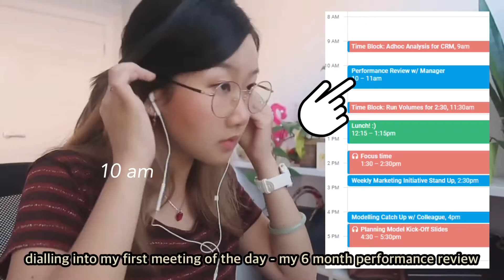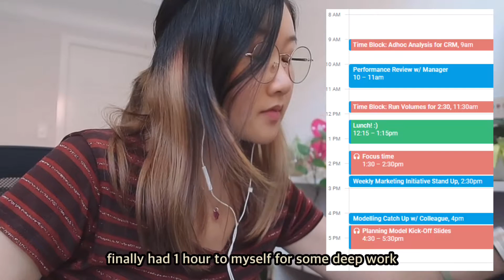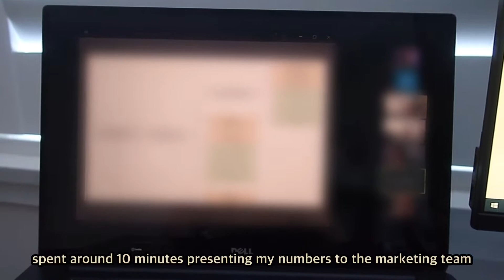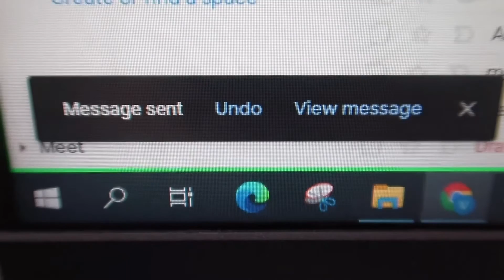work day in the life of a data scientist in sydney ft. tech salaries in australia, making ramen 👩🏻‍💻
Here is a work day in my life as a data scientist in Sydney Australia, where I chat through what I do - adhoc investigations + kicking off a model build. I also have a candid money and salary chat with you all, particularly on how compensations are structured in the Australian tech landscape vs American companies and average base salaries and bonuses here in the analytics industry.

timestamps ✨
00:10 intro + morning rituals
00:37 work day starts with urgent adhoc task
1:13 10am mid year performance review & work
3:22 lunch break
5:50 back to work
7:37 chat on money and salary in Aus
10:48 more work and model building planning
11:24 call w/ friend and relax for the night

espresso pot (currently ON SALE)
mini tripod
vlogging camera
the oodie: CANDIDLYVIVIAN30 for $30 off your order

1322